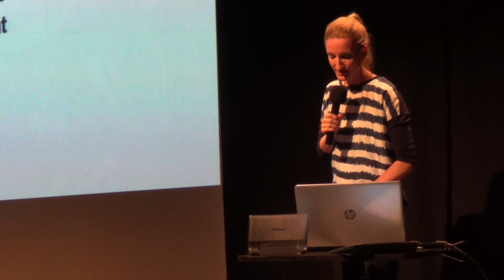Dôležitosť cieľa | Adela Banášová | TEDxYouth@Žilina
Aký je rozdiel medzi cieľom a zámerom? Čo sa s nami deje keď si určíme cieľ? Adela ukazuje ako sa k celej tejto problematike postaviť.

Adela je úspešnou moderátorkou, ktorá začala budovať svoju kariéru v 16-tich rokoch v televízii Markíza. Neskôr vysielala 15 rokov vo Fun rádiu. Okrem toho moderovala niekoľko úspešných slovenských a česko-slovenských  projektov, mala vlastnú talkšou Adela show či učila na vysokej škole a napísala dve knihy. V súčasnosti pravidelne píše komentáre do novín a moderuje vlastné relácie Trochu inak v SND s Adelou Banášovou  a Spojky v Slovenskom rozhlase a vystupuje v programe Milujem Slovensko.